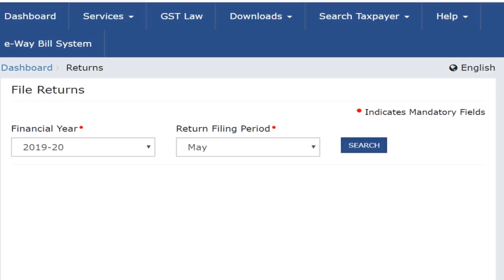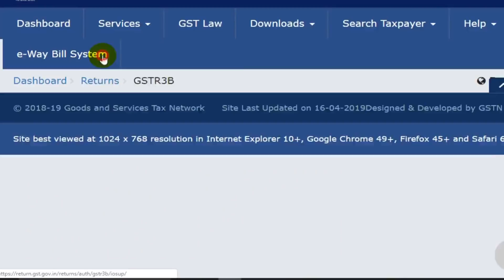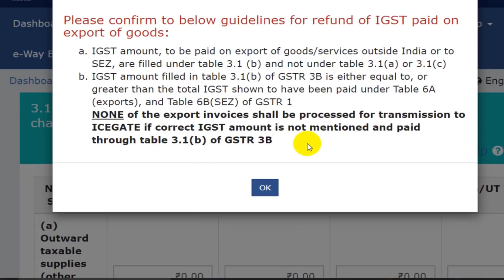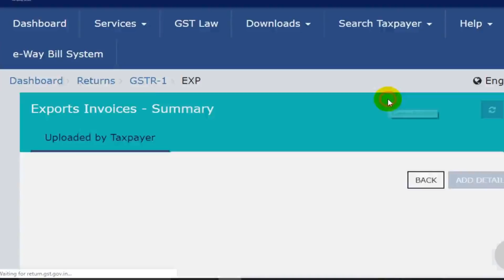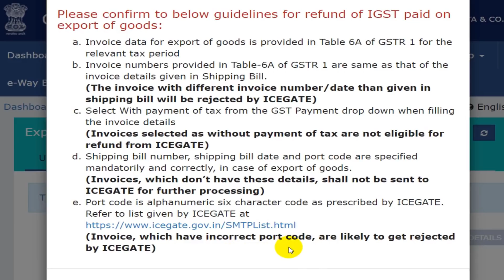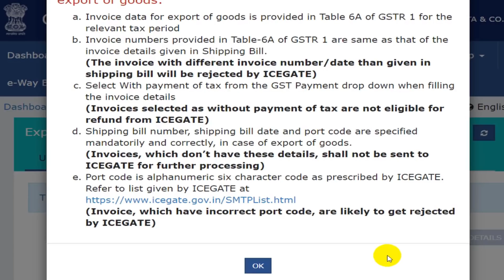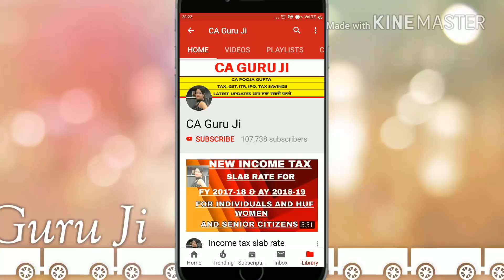GSTR 3B &1 में हुआ बड़ा बदलाव EXPORTERS कर रहे थे GSTR 3B & 1 में गलती, IGST REFUND के लिए नए RULE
GSTR 3B &1 में हुआ बड़ा बदलाव EXPORTERS कर रहे थे GSTR 3B & 1 में गलती

♥GSTR 3B MISTAKES, GSTR 3B में अगर ये गलती हुई तो लगेगी PENALTY, GST RETURNS MISTAKES, GST

♥♥♥ Important Income Tax Return videos♥♥♥:
♥ITR 4 (SUGAM) FILE करने से पहले ये CONDITIONS जरूर जान लें

♥MY VIDEO EDITING TOOLS ARE♥
♥Mike for Audio recording
♥iball Rocky
♥Laptops: Lenovo Ideapad 320E 80XH01GKIN
♥love♥